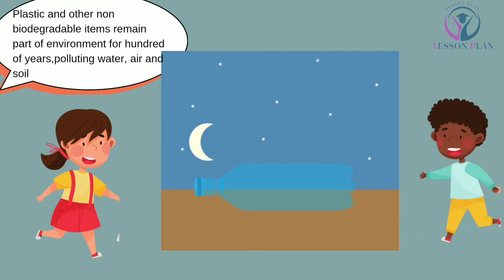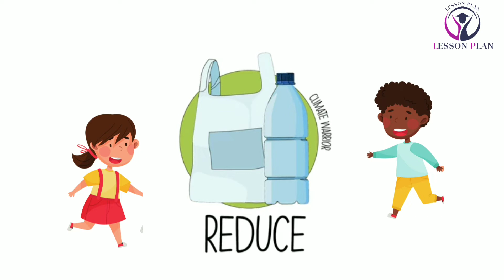"Teach Kids About Biodegradable and Non-Biodegradable Waste | The 3R Strategy Made Easy"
In this fun and informative video, we'll take a journey into the world of waste! We'll learn about the difference between biodegradable and non-biodegradable waste and why it matters. We'll also explore the impact that waste has on our planet and the animals that call it home.

But don't worry, it's not all doom and gloom! We'll also teach kids about the 3R strategy - Reduce, Reuse, and Recycle - and how they can help make a difference. With fun animations and easy-to-understand explanations, this video is perfect for kids of all ages who want to learn about waste and how they can help protect the environment.

So join us on this adventure and let's discover the amazing world of waste together!